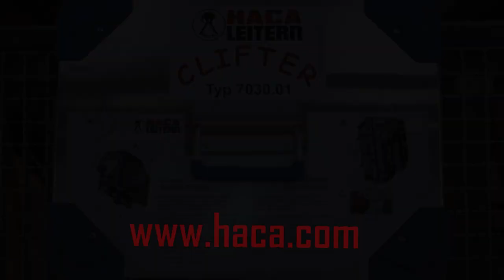HACA CLIFTER am Sendemast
Unser Steighilfe für Fallschutzanlagen "Clifter" im Einsatz an einem Sendemast.